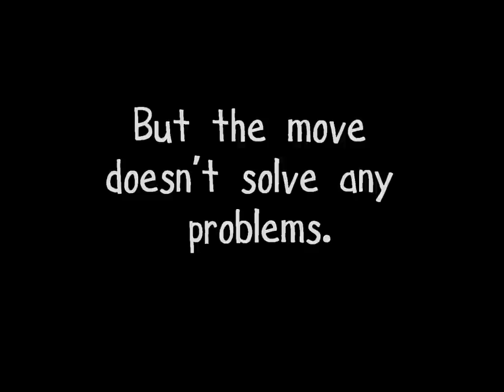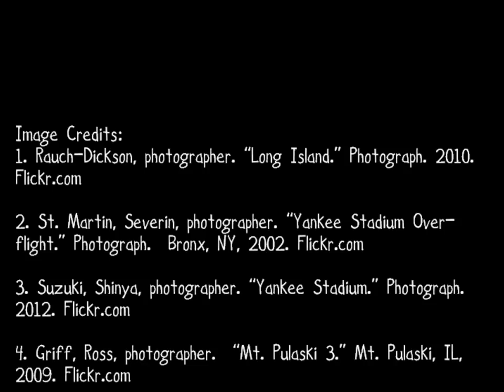Okay for Now Book Trailer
Okay for Now by Gary D. Schmidt
Book trailer prepared for LS5343.20, Dr. Larson
Summer 2012